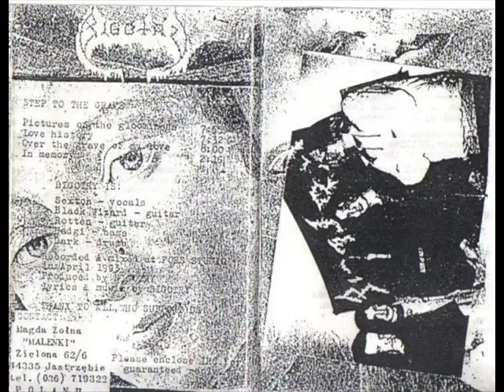Bigotry (Cze) - Pictures of the gloominess (1993)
Bigotry was a awesome obscure death/doom band from Czech Republic. They released only a demo named "Step to the grave" in 1993 then changed their name to Dissolving Of Prodigy.